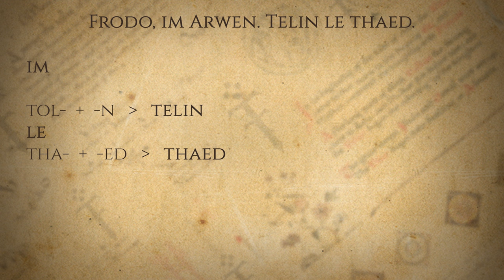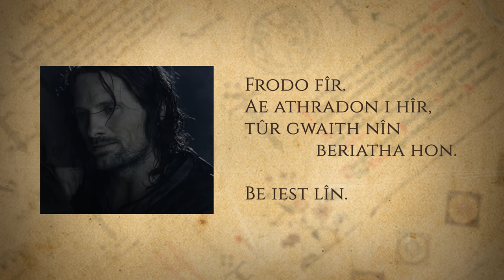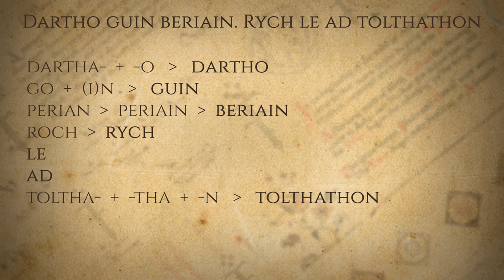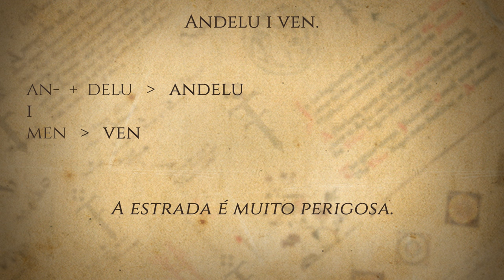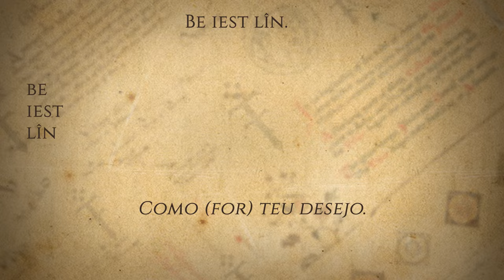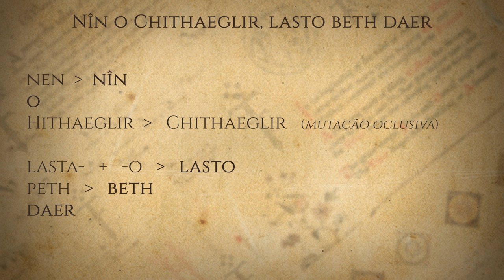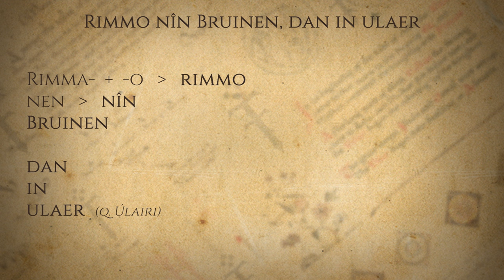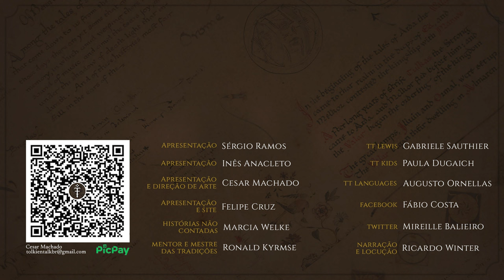O que Arwen diz em élfico nos filmes? | Languages 36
O que Arwen e Aragorn dizem em élfico quando ela surge e resgata Frodo em A Sociedade do Anel, primeiro filme da trilogia de Peter Jackson?

Amazon Prime: amzn.to/2LLDY1Z
Padrim: goo.gl/7n4cjd

APRESENTAÇÃO
Augusto Ornellas

CONFIRA TAMBÉM

MÍDIAS SOCIAIS

TRILHA SONORA

Capturas de "O Senhor dos Anéis: A Sociedade do Anel" (2001), Peter Jackson.

CAPÍTULOS

00:00 Início
00:31 Introdução
01:58 Livro vs. Filmes
03:39 Fala 1 - Arwen
06:05 Fala 2 - Aragorn
10:49 Fala 3 - Asfaloth
11:41 Fala 4 - Vau do Bruinen
15:06 Encerramento